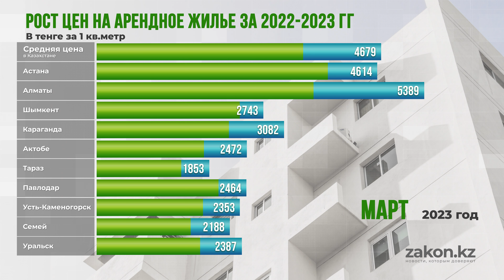Как менялись цены на аренду жилья за год в Казахстане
Основной пик стоимости ренты пришелся на август, сентябрь и октябрь прошлого года, не без влияния событий в соседней стране. Максимальное значение — 5990 тенге за кв.м. в Алматы. В ноябре цены пошли на спад.